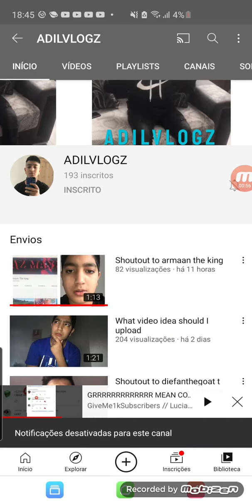MEAN COMMEKIKO!!!!!!! 2